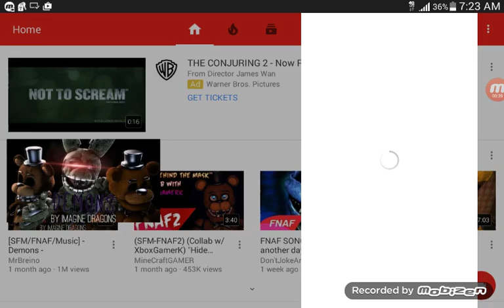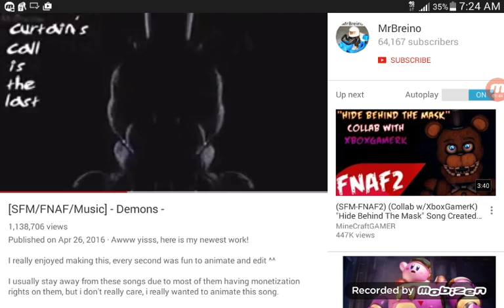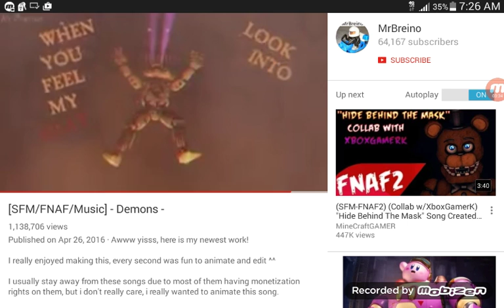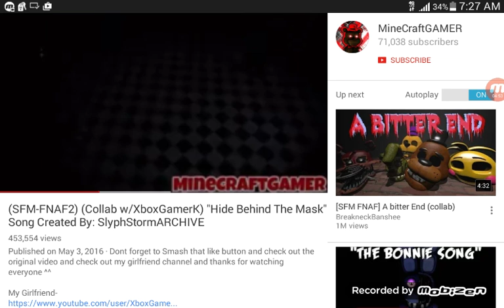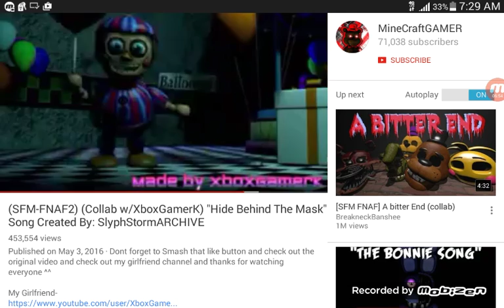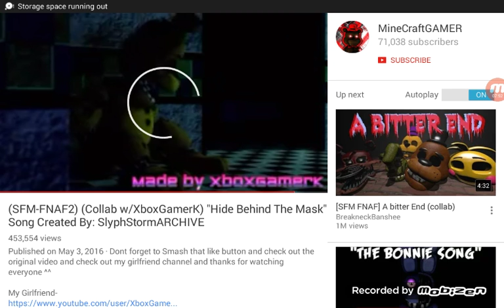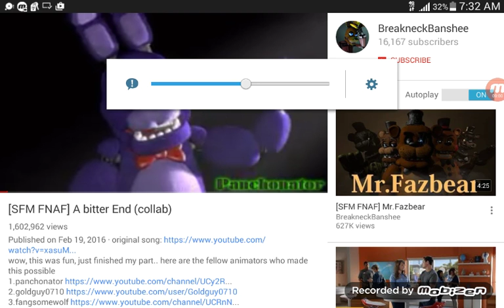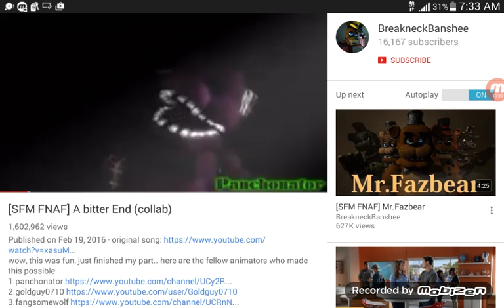Seeing demons /golden foxy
Springtrap